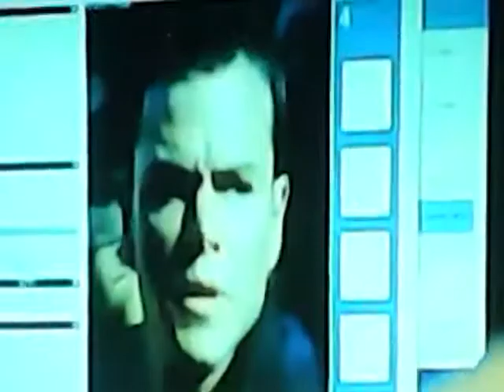Edgar Ramírez en Hechos AM